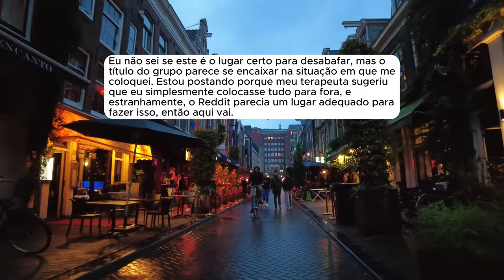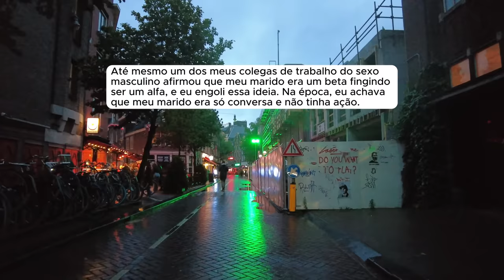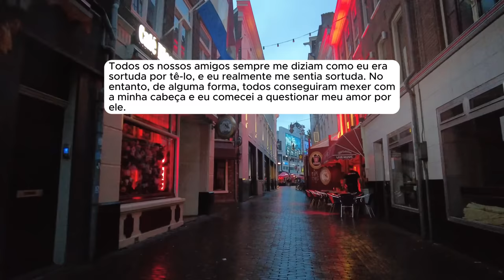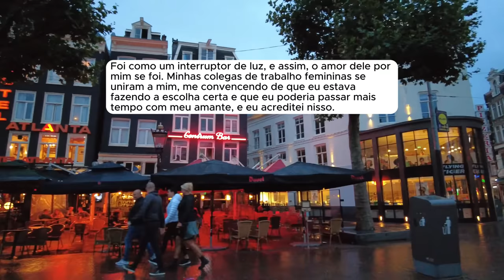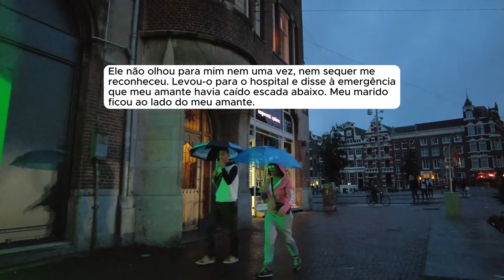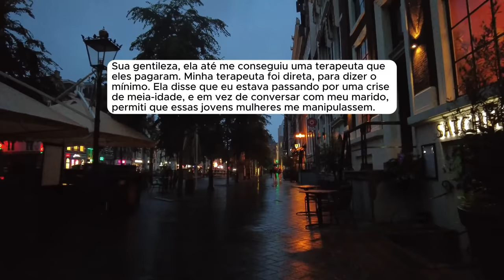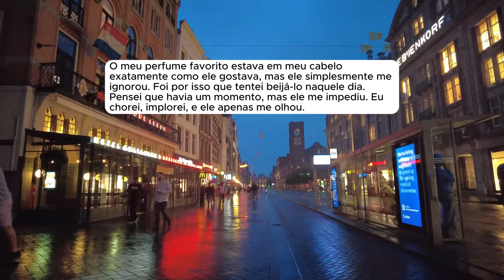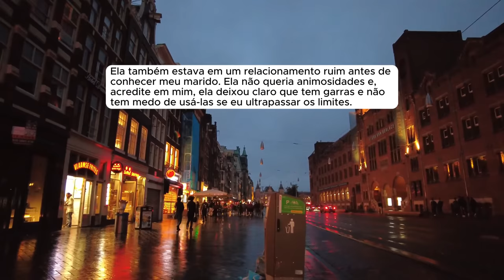🗿🍷 Implorei para ele me aceitar de volta, mas ele me rejeitou.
▶️Kwai: @ONobreDoreddit
Capítulos
00:00 - Início da História
- Provided by Lofirecords
Canal dedicado a histórias e relatos do Reddit.